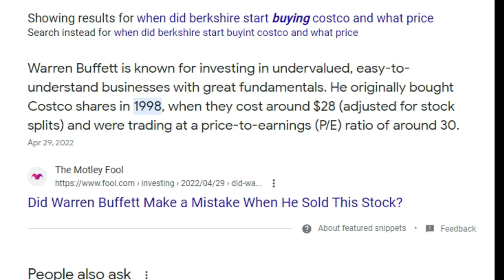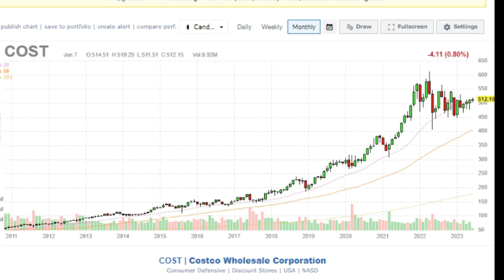Warren Buffett Jokes about Charlie Munger LOVING Costco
Warren Buffett Jokes about Charlie Munger loving Costco, its one of Warren Buffett and Charlie Mungers funny moments.

Charlie Munger, the vice chairman of Berkshire Hathaway and a long-time business partner of Warren Buffett, has long been a vocal admirer of Costco. He has called the company "the best business in America" and has said that he is "a total addict" to its stock.

There are a number of reasons why Munger is so fond of Costco. First, he admires the company's business model, which is based on passing cost savings onto customers. Costco is able to keep prices low by buying in bulk and by operating with a high level of efficiency. This allows the company to attract a large number of loyal customers, who are willing to pay for a Costco membership.

Second, Munger is impressed by Costco's management team. He has said that the company is run by "the best operators in the world." Costco's management team has a long track record of success, and they have consistently been able to grow the company's business and profitability.

Third, Munger believes that Costco has a strong competitive advantage. The company is the largest warehouse club retailer in the world, and it has a loyal customer base. This gives Costco a significant edge over its competitors.

Overall, Charlie Munger is a big fan of Costco. He believes that the company has a great business model, a strong management team, and a competitive advantage. These factors have led him to become a "total addict" to Costco's stock.

Here are some additional reasons why Munger loves Costco:

Costco pays its employees well, which helps to attract and retain high-quality workers.
Costco is a good corporate citizen. It gives back to the communities where it operates, and it has a strong environmental record.
Costco is a good investment. It has a long history of profitability, and it is well-positioned for continued growth in the future.
In short, Charlie Munger loves Costco because it is a great company with a bright future.

Video is from Berkshire Shareholder Meeting Q&A.
Video is edited and end is narrated for educational enhancement.